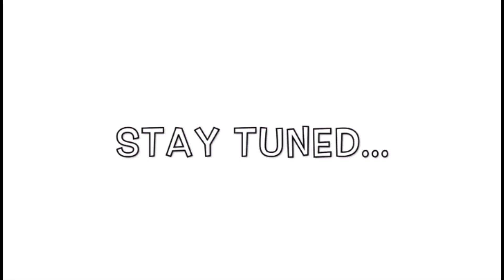slavery was a bad choice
entertainment pertaining to health, fitness, spiritual practices, veganism + vegan foods, nomadic living, self improvement, mental health & alternative lifestyles!
I look forward to sharing moments of my life with you all!